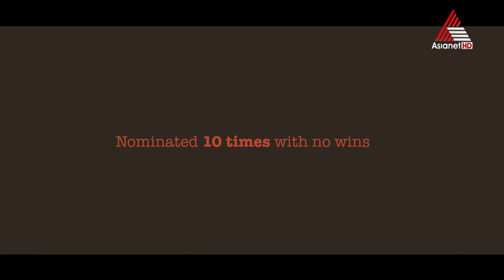Star Candid - Beena Antony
Beena Antony || Star Candid || Pranayam